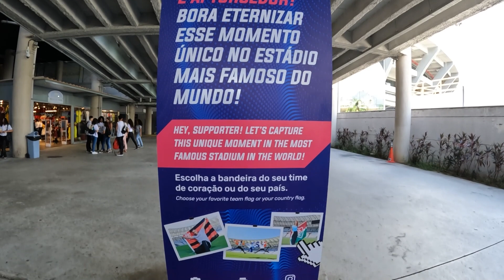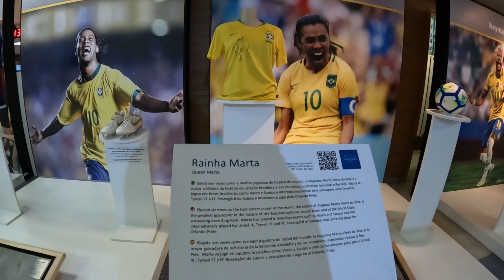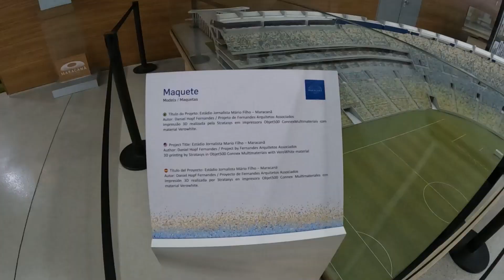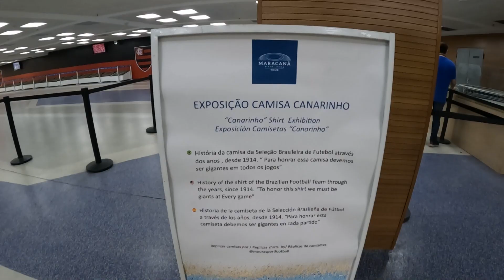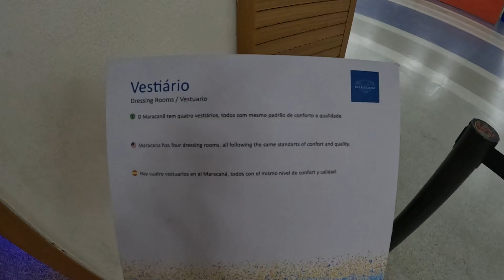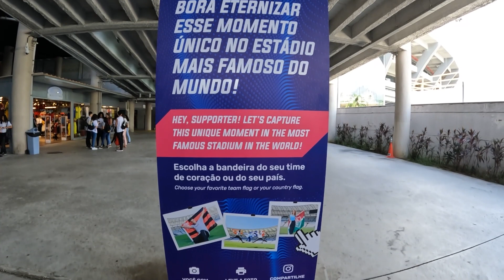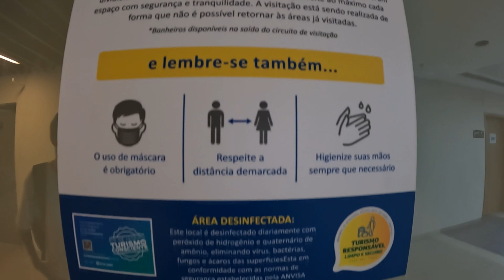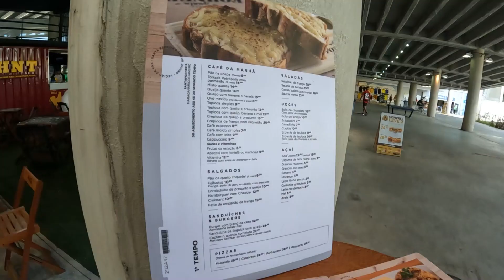MARACANÃ: conheça o tour pelo MAIOR ESTÁDIO do Brasil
Vai viajar para o Rio de Janeiro e quer algumas dicas para o seu roteiro? No vídeo de hoje vamos mostrar para você um pouco mais sobre o tour do Maracanã, o maior estádio do Brasil.

No passeio você verá vários itens históricos, como a bola do milésimo gol de Pelé, a cadeira utilizada pela Rainha Elizabeth II e a escada onde o Papa João Paulo II subiu. Além disso, o tour é bastante interativo e você se sentirá parte do universo do futebol.

Que tal conhecer o vestiário, a sala de aquecimento, a zona mista e a sala de coletivas de imprensa do Maracanã? Mas o principal, sem dúvidas, é entrar no gramado, sentar no banco de reservas e na arquibancada, sem falar na possibilidade de tirar fotos oficiais com a bandeira do seu time.

▶️ Assista também